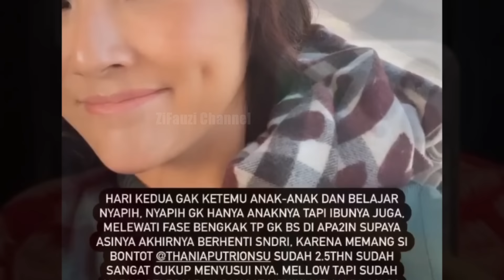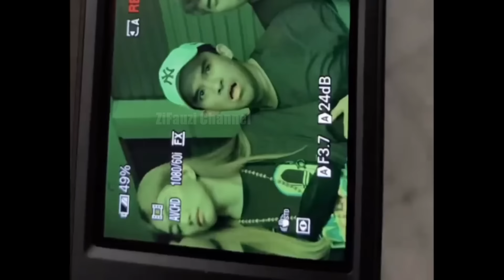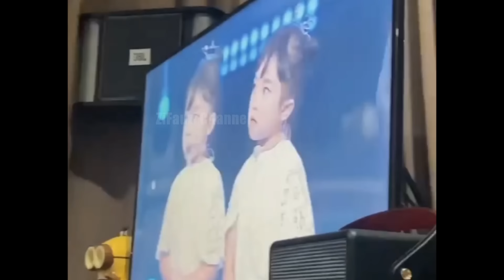Ayah & Bundanya Kerja Onyo Sebagai Kakak Selalu Menjaga & Bermain Bersama Kedua Adiknya Sweet Abis